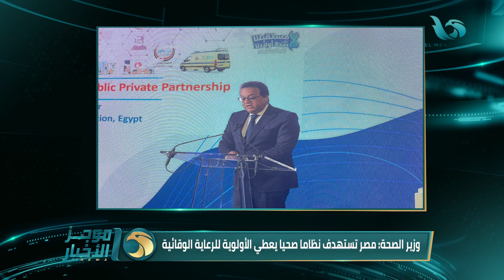موجز أخبار الواحدة ظهرا من قناة المحور